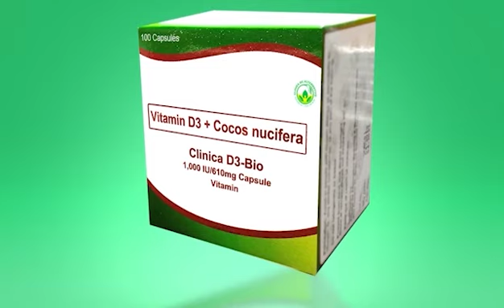LALAKI NALUMOS SA CAGAYAN DE ORO